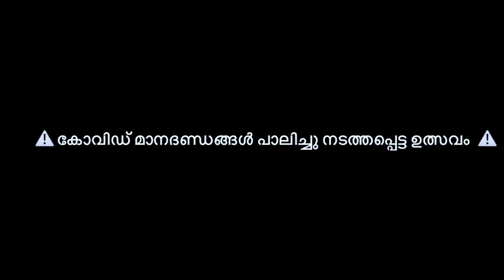Omallor ulsavam 2021| Pallat Brahmadathan| Peechiyil Rajeev|Thiruvalla Jayarajan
Omallor Sree Rakthakanda Swami Temple | Pallat Brahmadathan | Peechiyil Rajeev | Thiruvalla Jayarajan | ഉത്സവകാഴ്ചകൾ 2021 | JVO stories  "ആനപ്രേമികളുടെ ശ്രദ്ധക്ക് "
JVO stories പുതിയതായി ആരംഭിച്ച  "ആനപ്രേമികളുടെ ശ്രദ്ധക്ക് " എന്ന പരുപാടിയിലേയ്ക്ക് എല്ലവർക്കും സ്വാഗതം.എല്ലാവരുടെയും സപ്പോർട്ടും പ്രാർത്ഥനയും ഉണ്ടാകുമെന്നു പ്രതീക്ഷിക്കുന്നു.നന്ദി 🙏🏾
Facebook  | AANAPREMIKALUDE SRADHAKKU / JVO STORIES

വീഡിയോയോ നിങ്ങൾക് ഇഷ്ടപ്പെട്ടെങ്കിൽ മറ്റുള്ളവരിലേക്കും ഷെയർ ചെയുക. കൂടുതൽ വീഡിയോകൾ കാണുവാൻ വേണ്ടി ഈ ചാനൽ സബ്സ്ക്രൈബ് ചെയ്തിട്ടില്ലെങ്കിൽ സബ്സ്ക്രൈബ് ചെയുക..